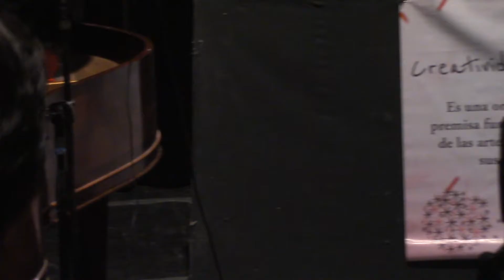#2. Intercambio CenM - Colectif Pince Oreilles. Registro Creativo, Buenos Aires, Febrero 2016.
Registro Creativo realizado en Febrero de 2016, en Buenos Aires, en el marco del Intercambio Artístico entre Creatividad en Movimiento y el Colectif Pince Oreilles de Francia.

Recording Session conducted in Buenos Aires on February 2016 in the framework of an Artistic Exchange between Creatividad en Movimiento and Colectif Pince Oreilles.

Catu Hardoy - Voice
Paula Shocron - Piano
Bertrand Beruard - Double bass
Mara Padilla - Dance

Recording - Miguel Crozzoli & Pablo Díaz - Zoom equipment
Mix - Pablo Díaz
Visual Recording - Pablo Díaz & Paula Shocron

Recorded on February 2016 at Universidad de San Martín, Pcia. de Buenos Aires.